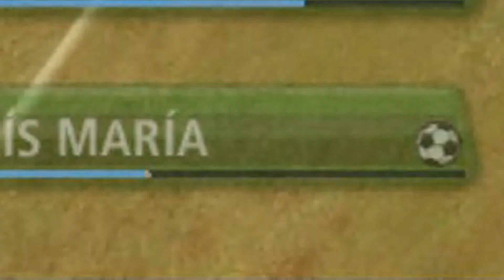CAPTAIN YOUR COUNTRY WITH THE WORST RATED PLAYER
So I was told after my Timor leste gameplay that they had one of the lowest rated players in the game! Luis Maria who is rated 27 plays on the first team for timor leste so i decided to do a little gameplay with him and see how many goals and assists I can get with him! I hope it is enjoyed!